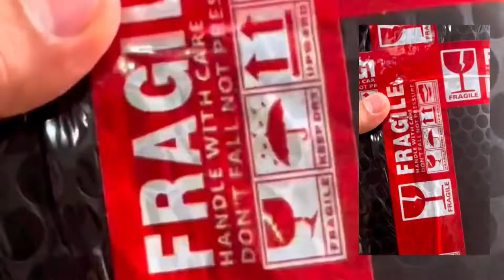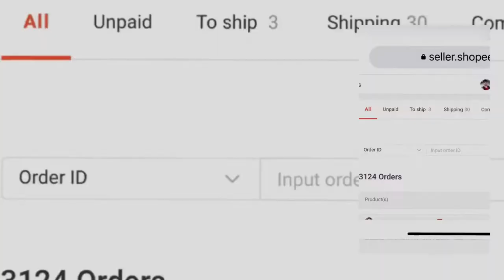Shipping Out Your Shopee and Tiktok Orders